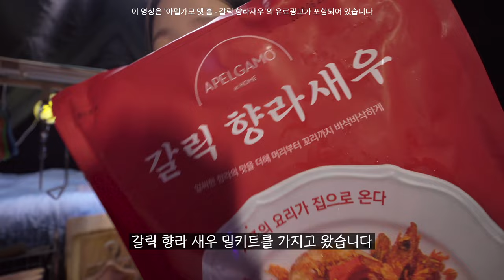동화 숲 속 같은 곳에서 수영도 하고 맛있는 음식도 먹고 | 🍤향라 새우에 생애 첫 하이볼. 탕후루 만들기. 얼큰 부대찌개 | 솔로캠핑 | 우중캠핑 | 완주 대둔산글램핑캠핑장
(C.C를 누르고 자막을 해제  후 시청해주세요)
(Please use the subtitle setting or automatic translation you want.)

요번에 향라 새우에 생애 첫 하이볼을 마셔봤습니다 크크크🍺
그리고 소규모 캠핑장인데 편의시설도 깨끗하고 샴푸랑 바디워시, 심지어 치약까지 준비되어 있더라구요.
데크가 엄청 큰 편은 아니지만 사이트 바로 위에 나무가 있어 그늘도 정말 좋고 아주 힐링하고 왔어요🌲

📍전라북도 완주 : 대둔산글램핑캠핑장 (9번)

-사용 물품-
텐트 : 캠빌 A형 텐트 카키
테이블 : 아베나키 코모도 로우 테이블